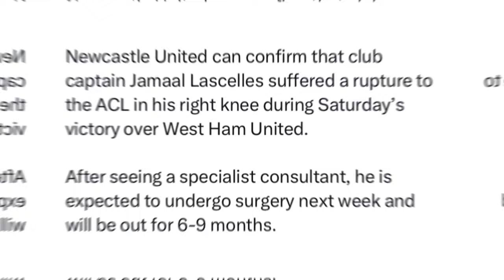Newcastle MUST Pick up where we Left Off! A VITAL 3 Points to Secure! Match Preview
A match preview of Newcastle United VS Everton. What’s your score prediction?

You can also become a member of the channel with EXCLUSIVE Badges which look really cool and will appear next to your name + many benefits and you can post exclusive pictures in the comments section and Live chat! 🙌